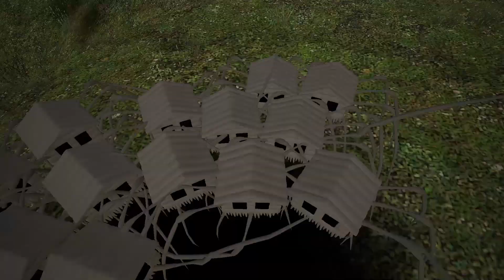HOUSE HEAD vs LIVING BUILDING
☠️Hello Guys. This is JAGA!
In this video, you will see the house head vs living building. All this will happen in the game Garry's Mod!